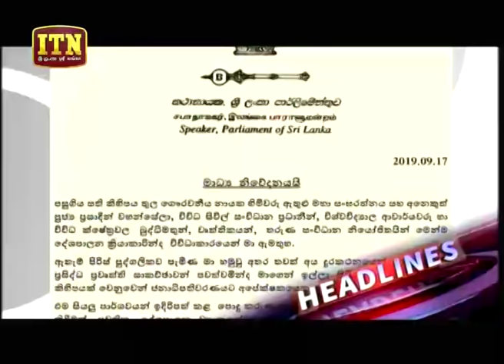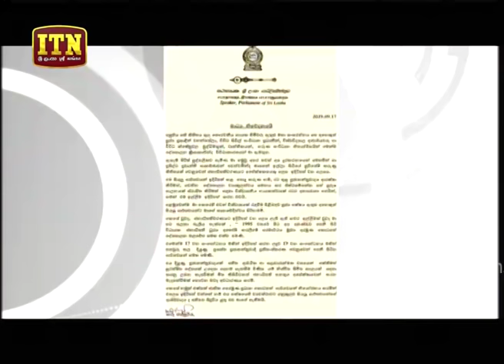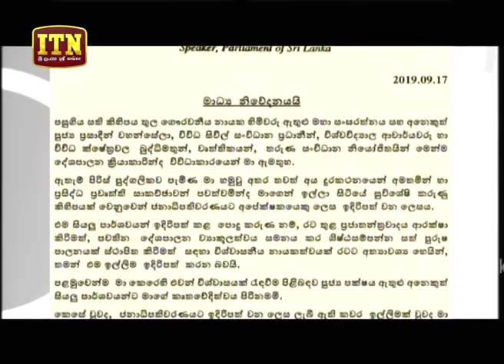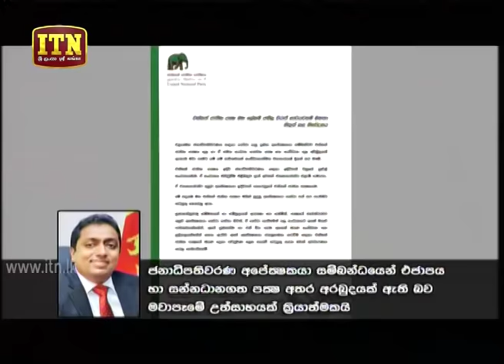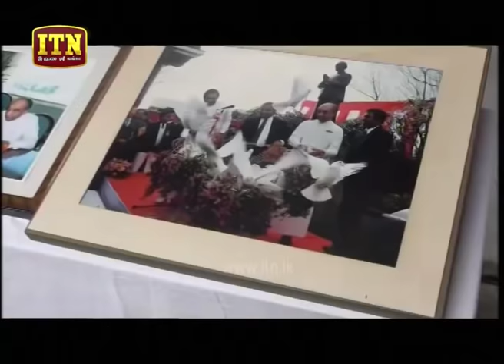ITN News 2019-09-17 | 06.30 PM